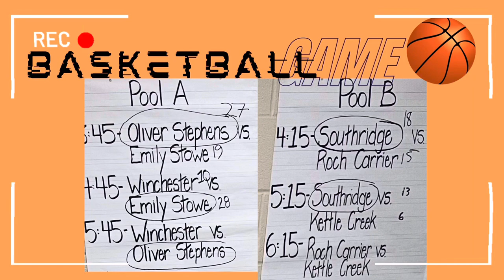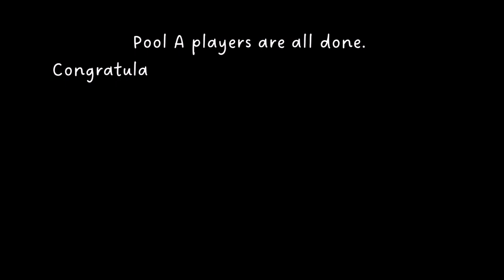Emily Stowe Invitational Basketball Part 1 (Pool A) | Pool A vs Pool B | The Condes Fam Vlog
Annual invitational basketball by certain school in the division of Thames Valley and Zorra Township for junior students to showcase their skills in different sports. Today, November 9 is basketball talent showcase where different divisions will compete for one trophy🏆! Good luck all teams! You’re already are winners now 🏅